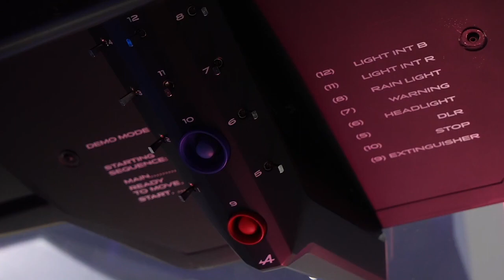TheNew ALPINE A290. The R5 is back